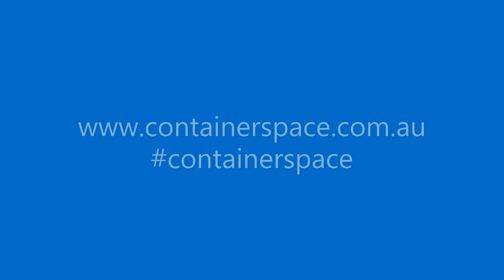10ft Shipping Container - Graffiti Art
One of our 10ft shipping containers painted pink and channelling a Melbourne vibe by local graffiti artist Robert Schulten.   Delivery via crane truck to Melbourne's south eastern suburbs.     May 2020